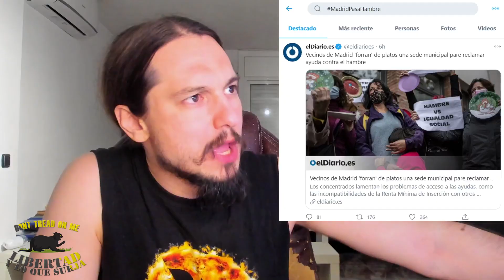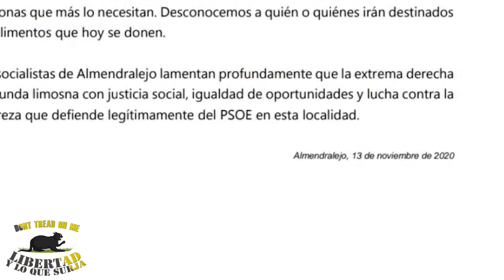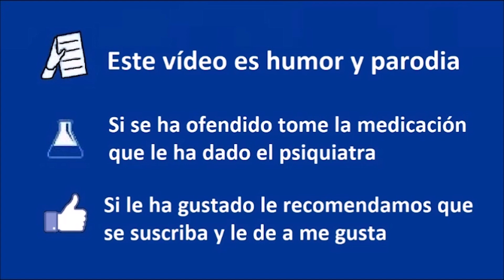💥El PSOE fomentando el HAMBRE💥